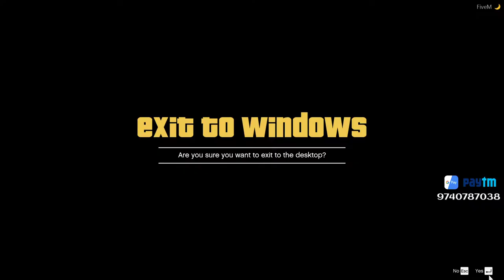GTA V Role Play | KANNADA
PC SPECIFICATIONS:
GPU: GeForce RTX 2060
CPU: Intel(R) Core(TM) i7-8700K CPU @ 3.70GHz
Memory: 16 GB RAM (15.93 GB RAM usable)
Current resolution: 1920 x 1080, 60Hz
MOBILE SPECIFICATIONS:
Apple iPhone 8
64 GB ROM |
11.94 cm (4.7 inch) Retina HD Display
12MP Rear Camera | 7MP Front Camera
A11 Bionic Chip with 64-bit Architecture, Neural Engine,
Embedded M11 Motion Coprocessor Processor
iOS 13 Compatible
 Donaters:
Anoop Tandur  :-  160rs.
Jayanth Manivenki : - 70rs.